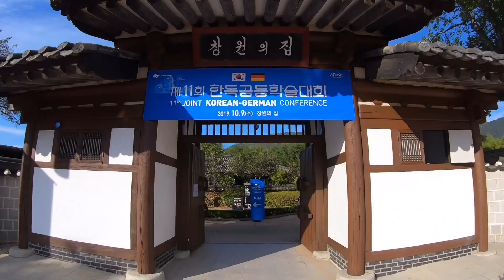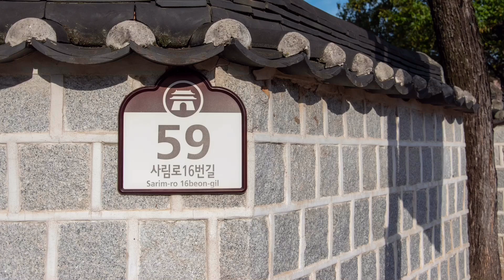창원의 집 - House of Changwon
창원의 집, Korean alphabet day and a visit to the house of Changwon